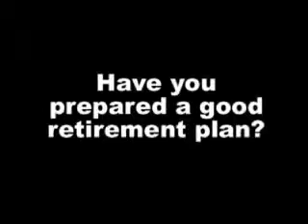Seeing the true value of stamps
Victor Apps, president of Manulife (International), explains why Hong Kong is a great place for investing and shares his passion for stamp collecting.